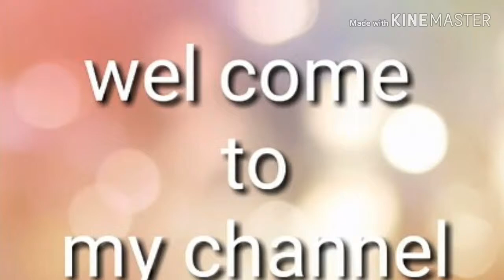Daily # routine # vlog పొన్నగంటి కూర, పచ్చిపులుసు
పొన్నగంటి కూర eyes కి చాలా మంచిది
 రోగ నిరోధక శక్తి ని పెంచుతుంది
ఈ కూర helth కి చాలా మంచిది
ఇలా చెప్పుకుంటూ పోతే చాలా వున్నాయి.